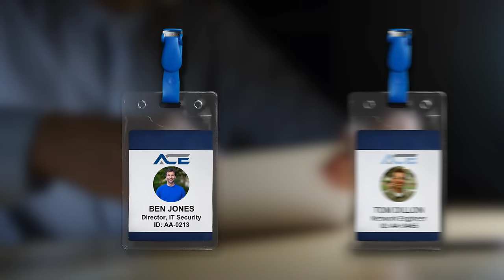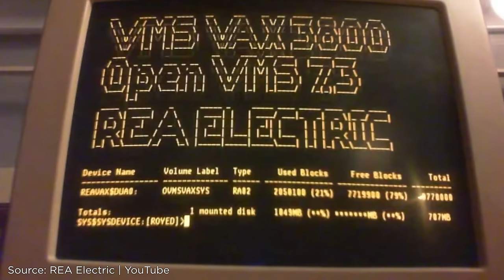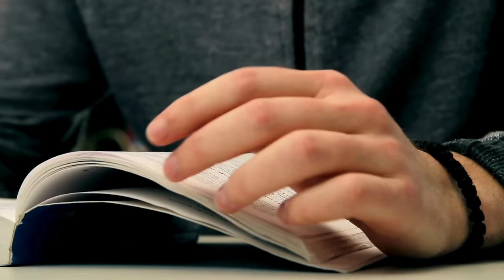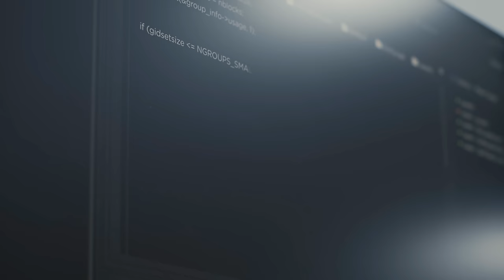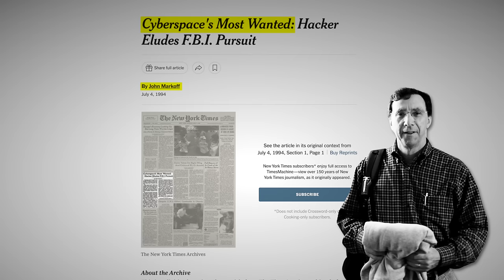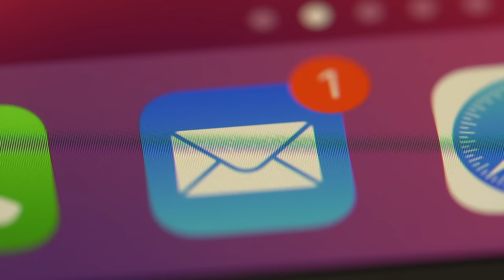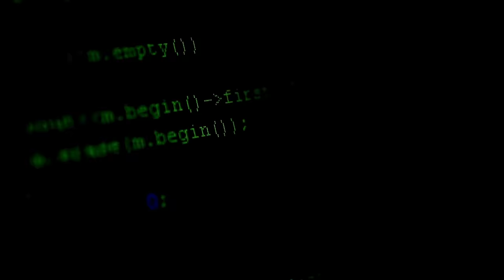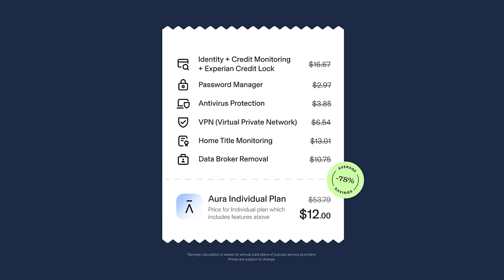How the Greatest Hacker Manipulated Everyone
How Kevin Mitnick hacked into the world's largest tech companies. Stop data brokers from exposing your personal information.

Permissions:
C-SPAN clip featuring Kevin Mitnick licensed to Newsthink Ltd.

Sources:
0:30 Highly recommend Kevin Mitnick’s memoir, Ghost in the Wires
0:40 Permission from Mark Susina via Flickr
1:17 Eclipse55, CC BY-SA 4.0 via Wikimedia Commons
2:23 Maksym Kozlenko, CC BY-SA 4.0 via Wikimedia Commons
2:45 Downtowngal, CC BY-SA 3.0 via Wikimedia Commons
3:18 Marcin Wichary, CC BY 2.0 via Wikimedia Commons
3:31 Creative Commons Attribution 2.0 Generic license via Wikimedia. Originally uploaded to Flickr (but has since been removed)
3:33 REA Electric on YouTube (Creative Commons Attribution license - re-use allowed)
4:39 Bundesarchiv, B 145 Bild-F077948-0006 / Engelbert Reineke / CC-BY-SA 3.0, CC BY-SA 3.0 DE via Wikimedia Commons
4:43 Levi Clancy, CC BY-SA 4.0 via Wikimedia Commons
4:45 Édouard Hue (User:EdouardHue), CC BY-SA 3.0 via Wikimedia Commons
4:47 WORT News, CC BY 2.0 via Wikimedia Commons (image edited and altered by Newsthink Ltd.)
5:12 Courtesy of CanadianVintage76 on Etsy
5:21 DigitalNeoHuman on YouTube
6:43 Apartments.com
7:28 Dwight Burdette, CC BY 3.0 via Wikimedia Commons
7:43 LEONARDO DASILVA, CC BY 3.0 via Wikimedia Commons
9:34 Scanner clip courtesy of Manny De Guzman, Jr.
9:44 MamaGeek at the English Wikipedia, CC BY-SA 3.0 via Wikimedia Commons
10:18 Coolcaesar at English Wikipedia, CC BY-SA 3.0 via Wikimedia Commons
10:52 Image on left of grandma Reba sourced from
Image on right of mom Shelly Jaffe from Ghost in the Wires by Kevin Mitnick
12:57 Raysonho @ Open Grid Scheduler / Grid Engine, CC0, via Wikimedia Commons
13:38 Guroadrunner at the English-language Wikipedia, CC BY-SA 3.0 via Wikimedia Commons
13:51 Famartin, CC BY-SA 4.0 via Wikimedia Commons
16:06 zeraien, CC BY 2.0 via Wikimedia Commons
16:23 Visitor7, CC BY-SA 3.0 via Wikimedia Commons
16:28 Visitor7, CC BY-SA 3.0 via Wikimedia Commons
18:08 Joi, CC BY 2.0 via Wikimedia Commons
18:37 M.O. Stevens, CC BY-SA 3.0 via Wikimedia Commons
19:33 Eric Corley (aka Emmanuel Goldstein) image: AlexanderKlink, CC BY 3.0 via Wikimedia Commons
21:02 Raysonho @ Open Grid Scheduler / Grid Engine, Public domain, via Wikimedia Commons